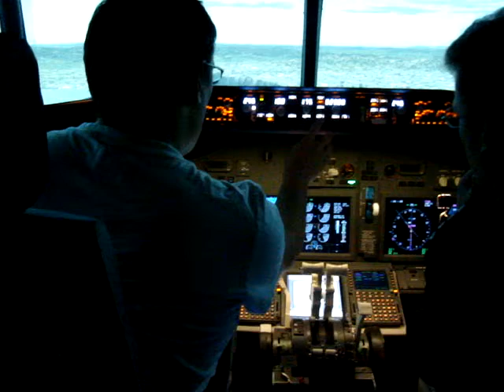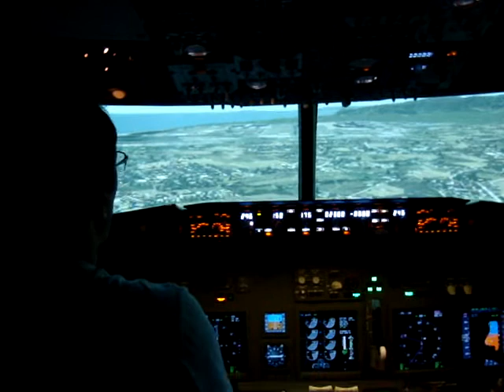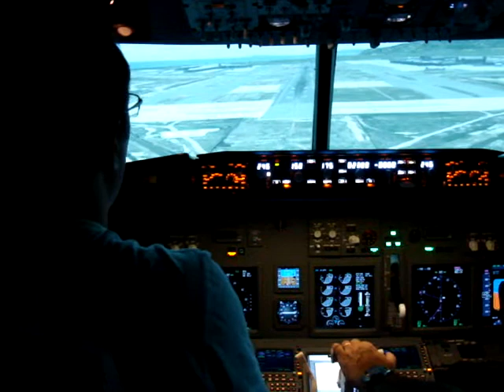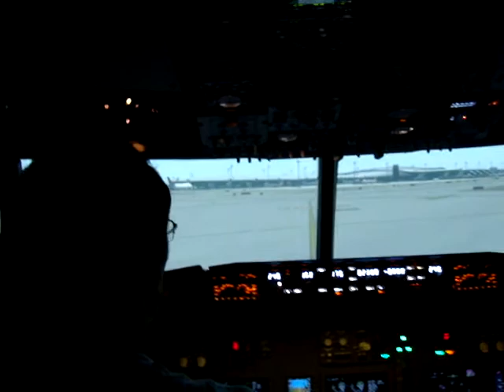Boeing 737-800 Flight Simulator in Amriswil Switzerland, landing in BCN, Runway 07L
my first landing in a Boeing 737-800 Training Flight Simulator in Amriswil Switzerland. bumby but happy Landing...for me at all:-)...my wife said, i destroyed the airplane:-D